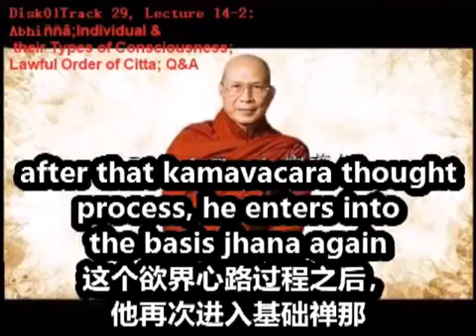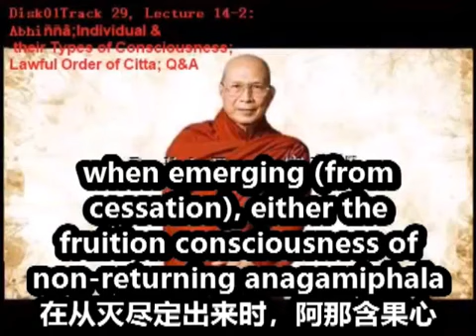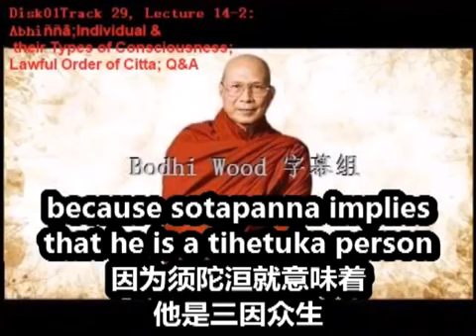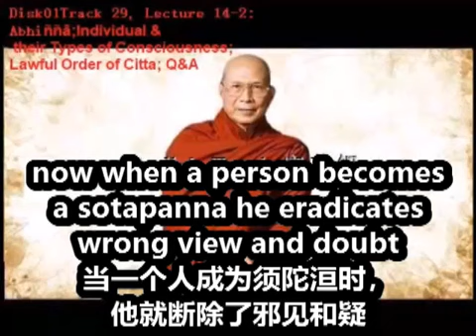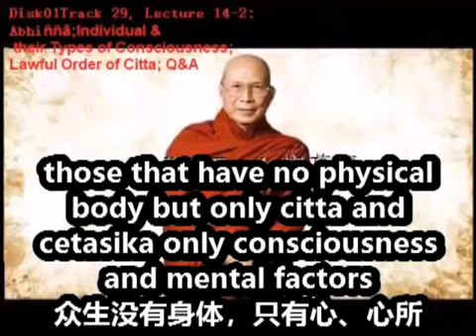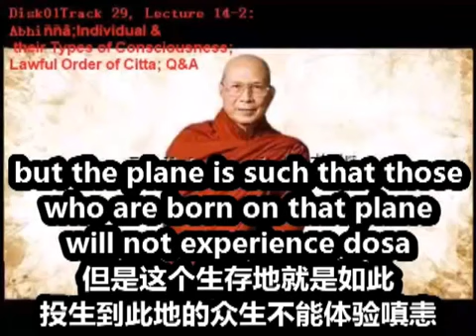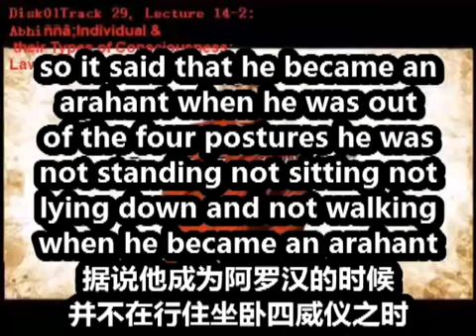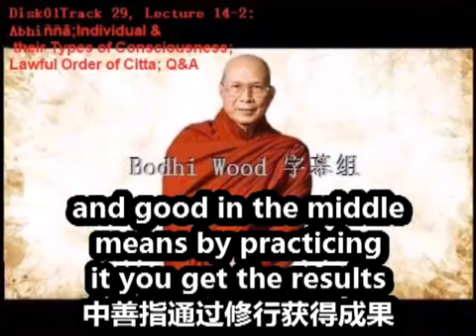戒喜法師 阿毗達摩講座 29安止定裡的速行，依人分析，依地分析